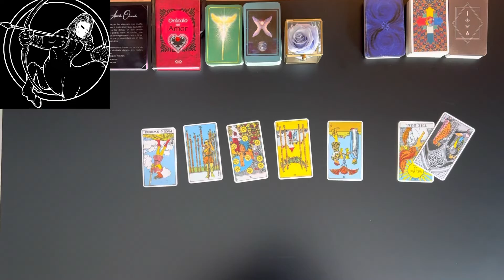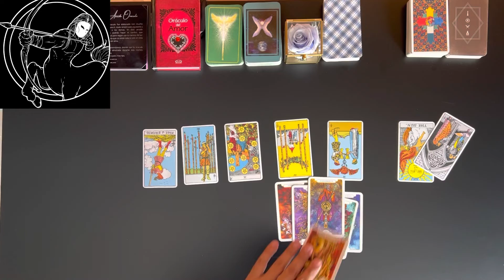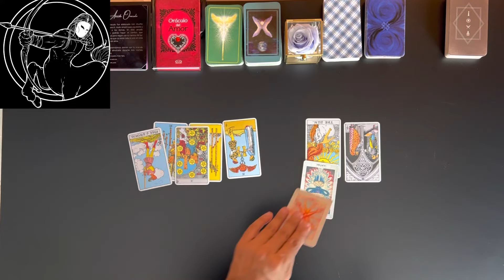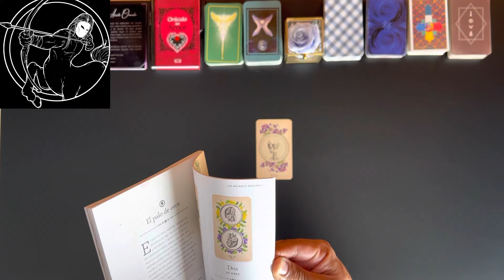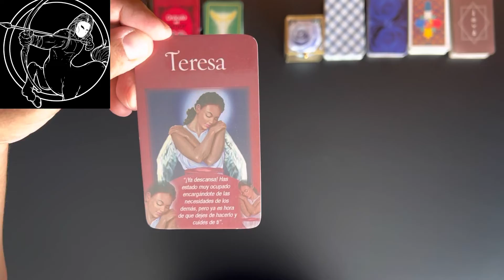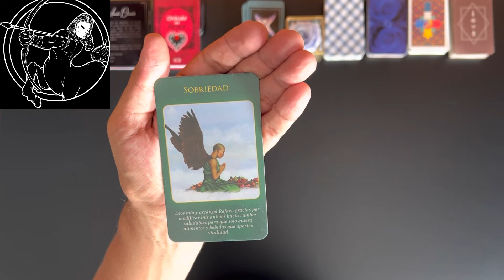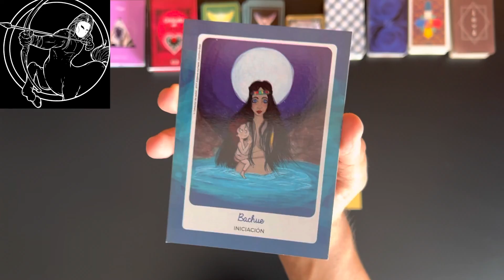SAGITARIO — excelente semana!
Hola sagitario ésta una
Si necesitas una lectura personalizada búscame
También te recomiendo estas

Tienda de Flores Infinity Fleur

TRE
Aurora Sáynez — Instagram @aurora_enrosa